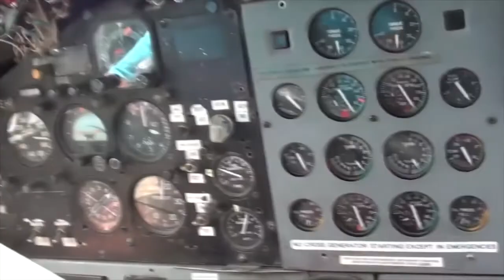Skydive Pepperell - 06/21/20 Helder Tavares